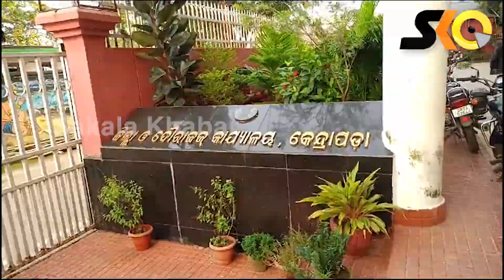୧୦ ବର୍ଷ କାରାଦଣ୍ଡରେ ଦଣ୍ଡିତ କରିବା ସହ ୧୦ ହଜାର ଟଙ୍କା ଜରିମାନା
୧୦ ବର୍ଷ କାରାଦଣ୍ଡରେ ଦଣ୍ଡିତ କରିବା ସହ ୧୦ ହଜାର ଟଙ୍କା ଜରିମାନା